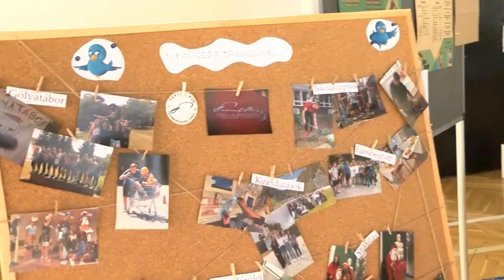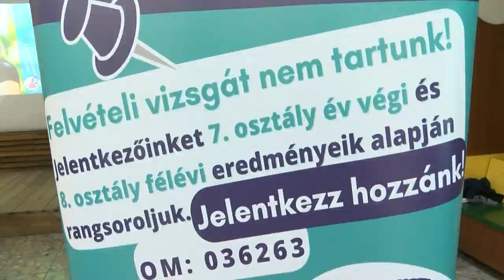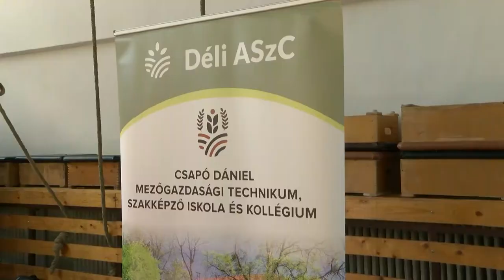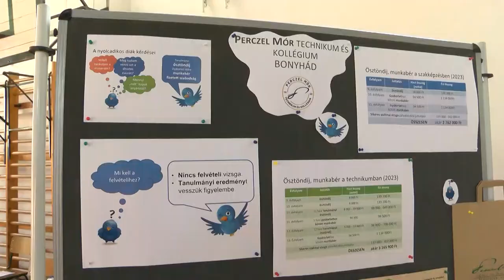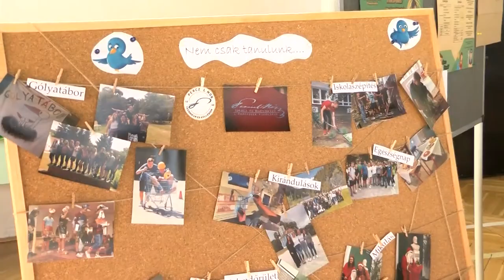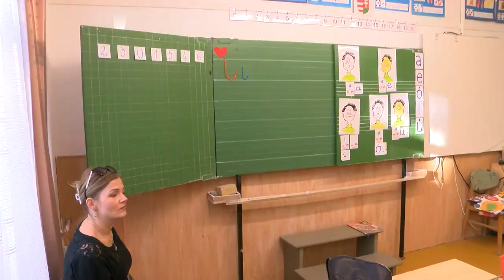Bonyhádi Napló - 2023.10.20.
Tartalom:
- Országos népzenei találkozó - Bonyhádon idén 20. alkalommal rendezték meg az eseményt
- Pályaválasztási börzét tartottak Bonyhádon
- „Az ember és a természet”- Kovács Ferenc festményeiből nyílt kiállítás
- Óvodás nyílt nap - Elsős diákok és korábbi óvónőik találkoztak